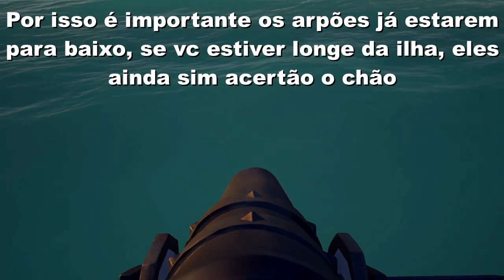Drift com o navio, sem usar ancora Sea of Thieves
Para conseguir dar uma meia volta completa, um giro 180 graus, você deve seguir alguns passos.
1 - Posicione o timão no meio.
2 - Coloque os arpões para baixo e para trás
3 - O procedimento só pode ser feito próximo a ilhas
4 - Você deve lançar o arpão e prender o navio para ele virar
5 - se quiser o giro completo, segure até que o arpão se afaste do navio e solte quando ele retornar a posição inicial

É bem tranquilo de fazer, qualquer duvida, só perguntar nos comentários